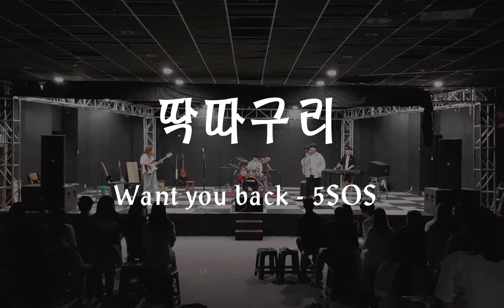2019년 1학기 정기공연 딱따구리 _ Want you back - 5SOS